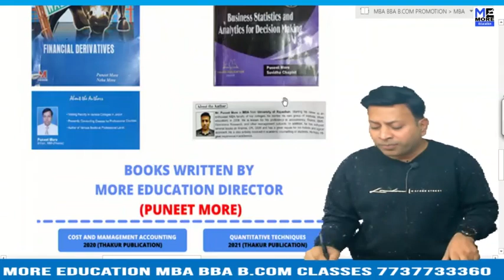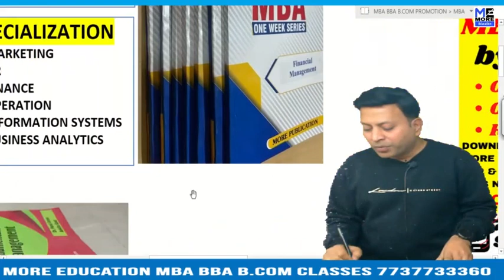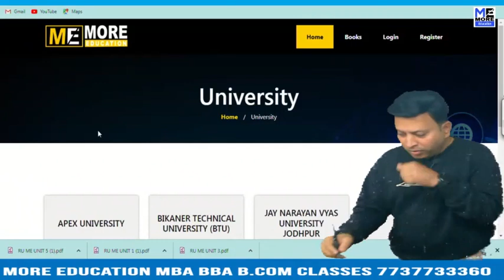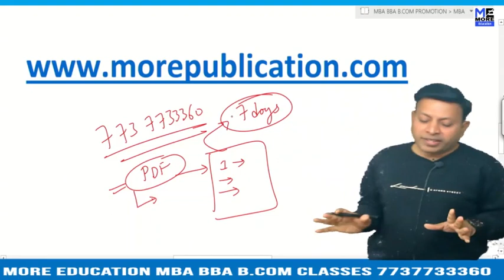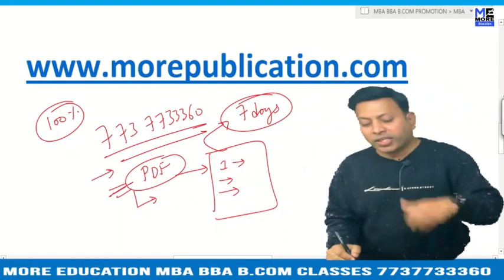MBA BOOKS/NOTES GDC Sopore|Government Degree College Sopore Kashmir|EASY LANGUAGE|BBA NOTES/BOOKS